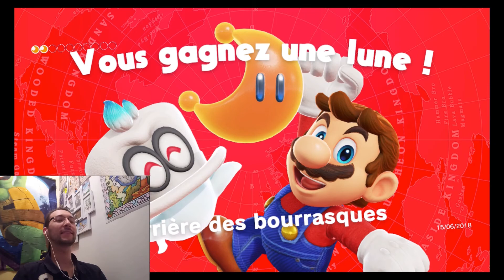NEW DONK CITY FESTIVAL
De la musique, une bonne ambiance et...